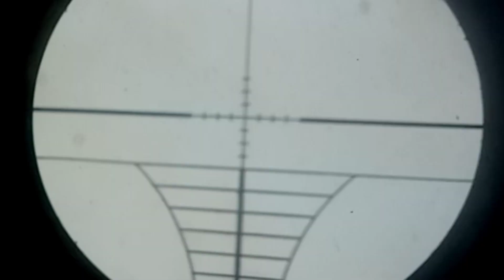Duck Hunting with springer Airgun | Dove hunting